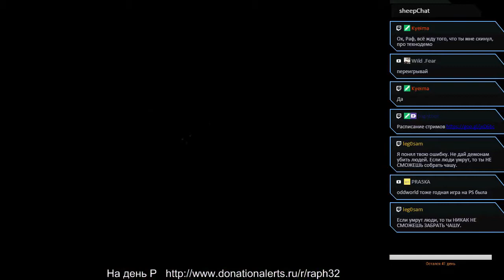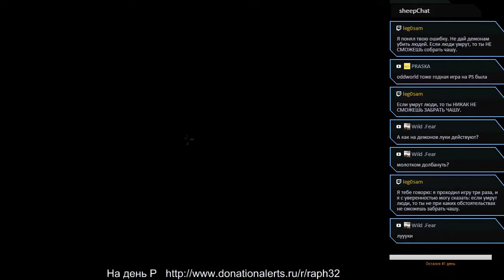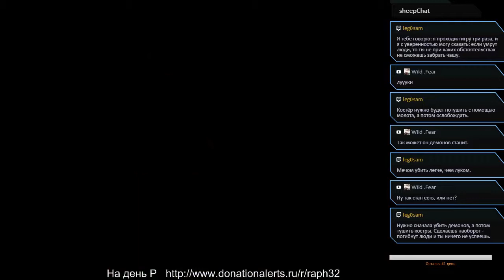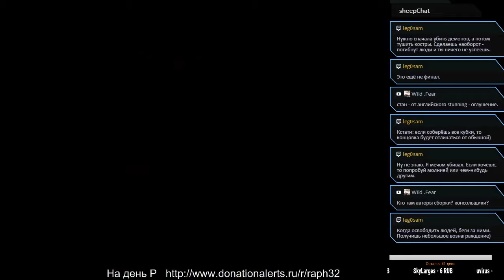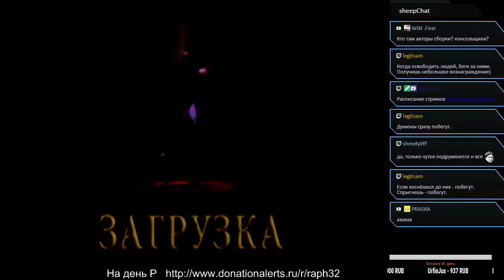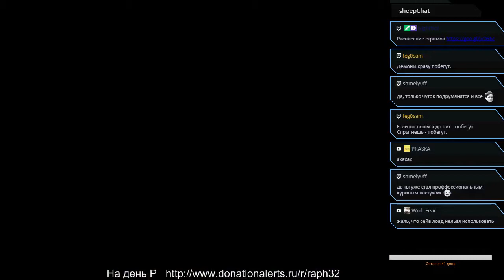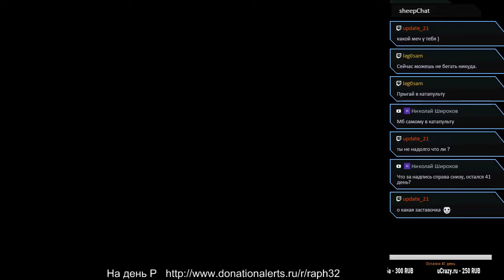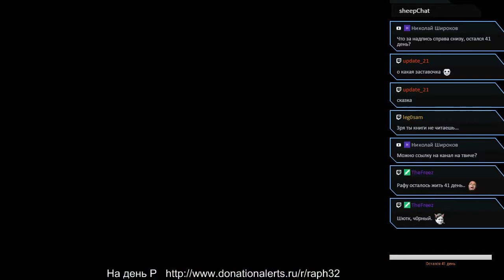MediEvil [PS1] Прохождение.04.